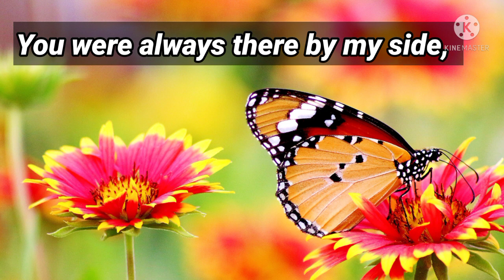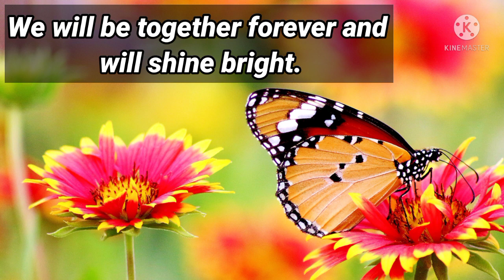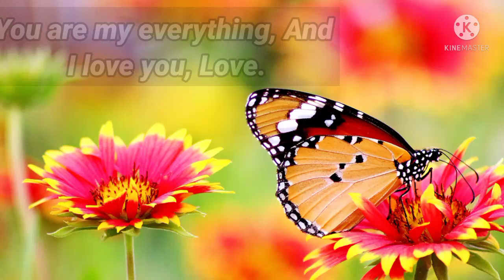DM to DF Twin Flame 🦋 You Are My Moon ❤️